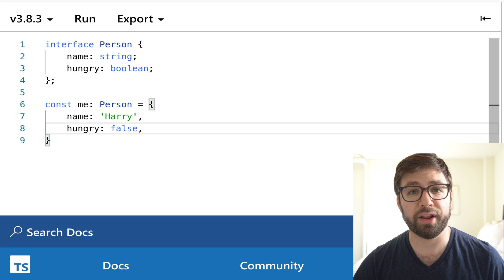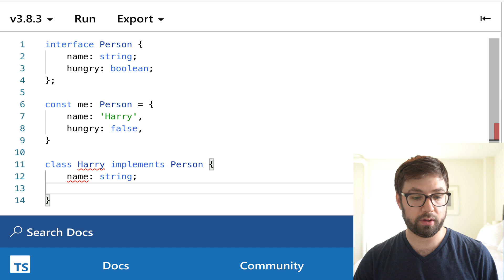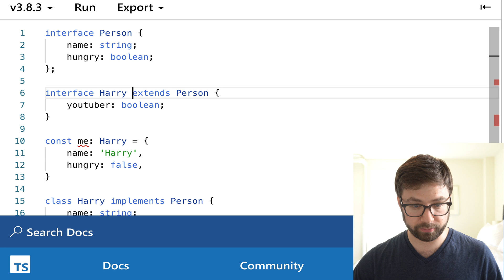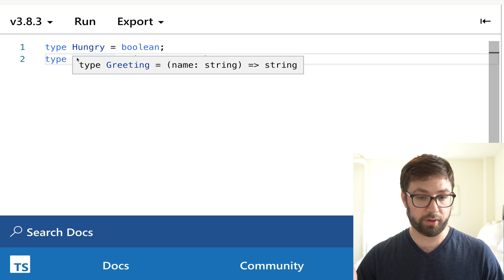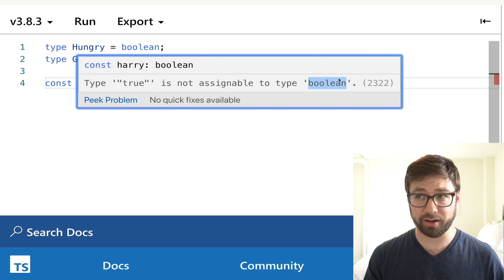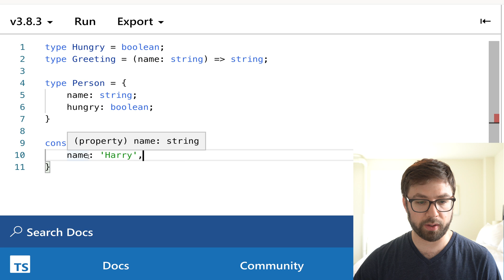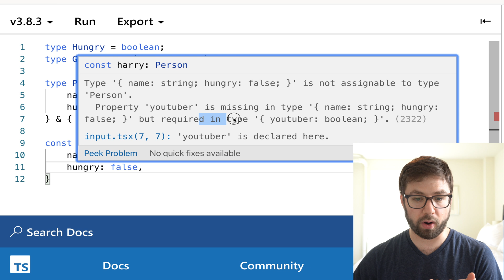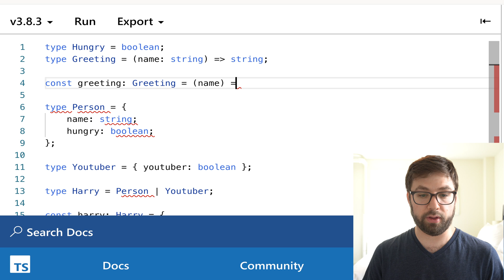TypeScript Interfaces vs Types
I’m answering one of the most asked questions from my last video: What should I use? TypeScript Interface or Type?

It’s a great question, and one I greatly struggled with when I first started learning TypeScript.

Ultimately my advice is simple: use interfaces for objects, and types for everything else.

If you want the longer answer, check out the video.